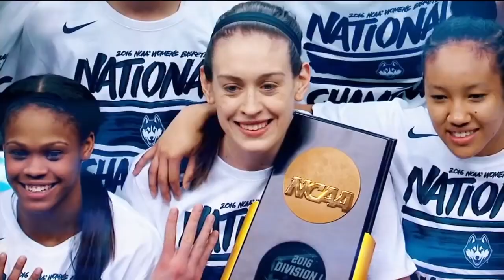Oregon vs Houston NCAA Basketball 2018 01 12 2018